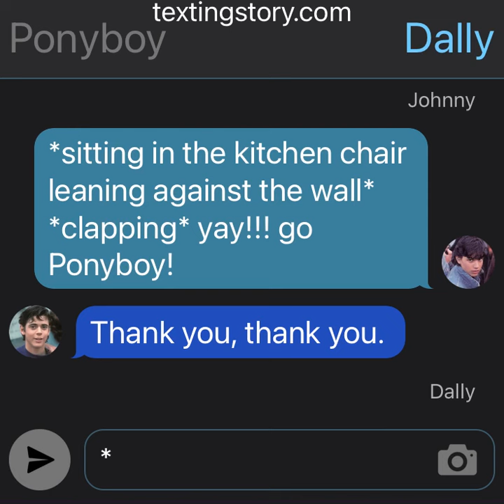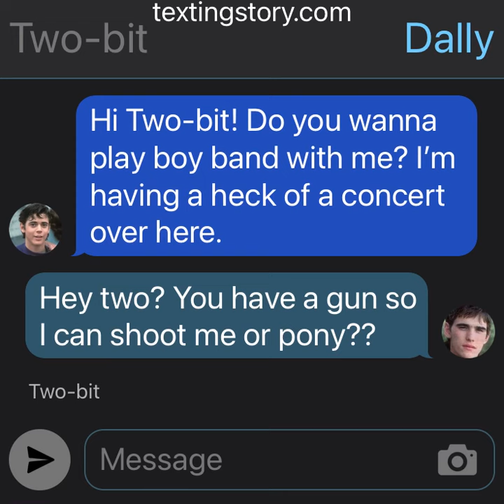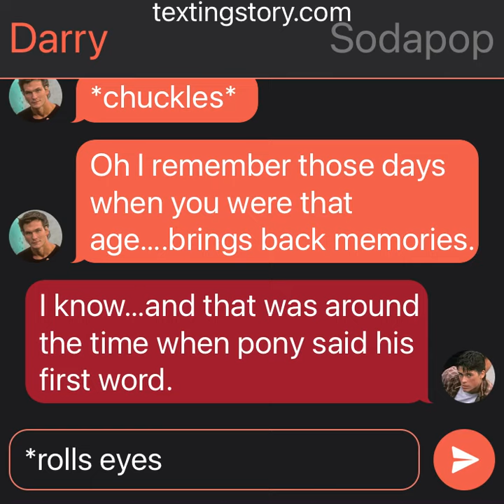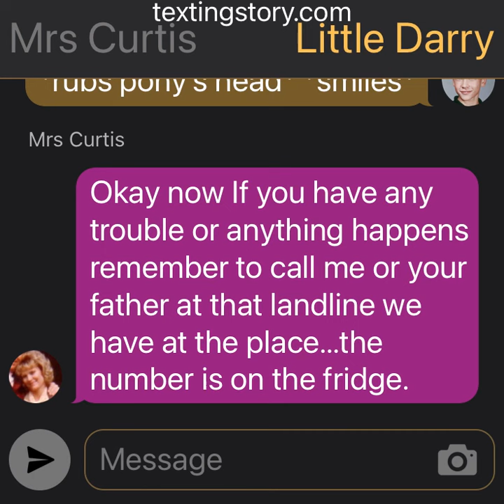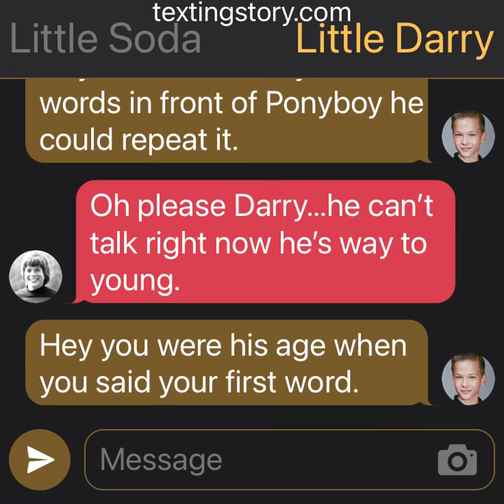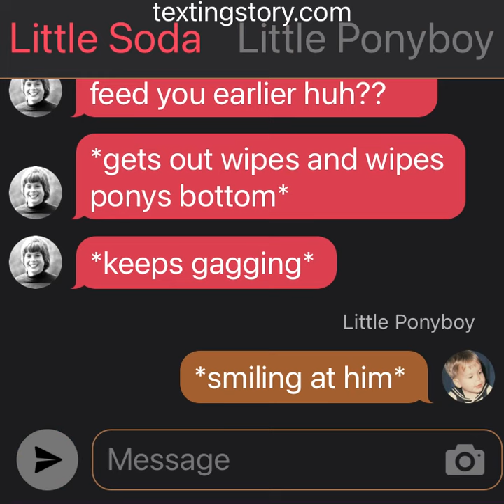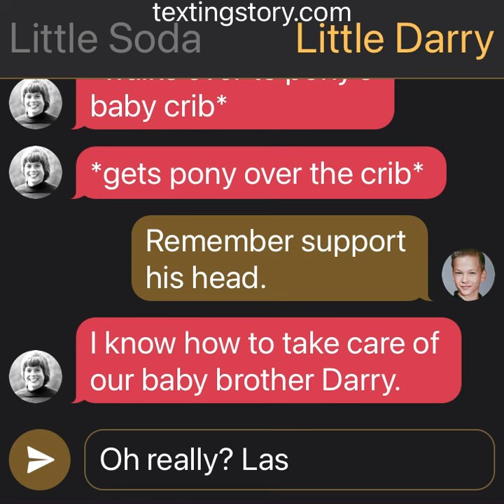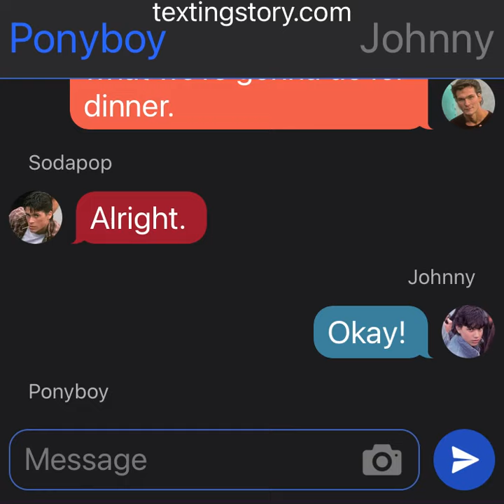Pony’s first word! - The Outsiders Texting Story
Darry rearranges some old baby pictures of him, soda and pony! Sodapop finds a baby picture of pony and tells pony that, that picture was taken around the time pony said his first word! Pony asks what his first word was, soda then tells pony what his first word was!

Here is a story I made up in my head!!! I hope you all love this! I loved making this one!!! I love you all!